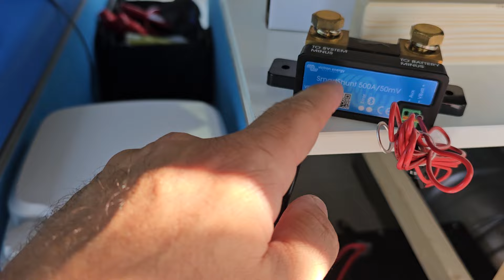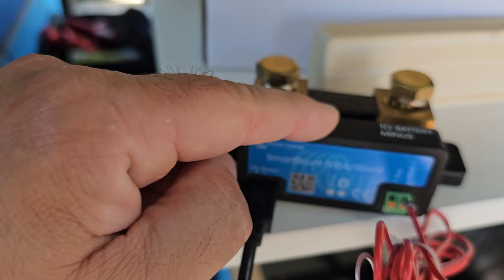Instalam primul nostru sistem Victron de la KitOffGrid. Invatam si executam.